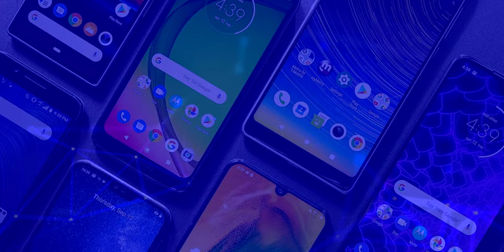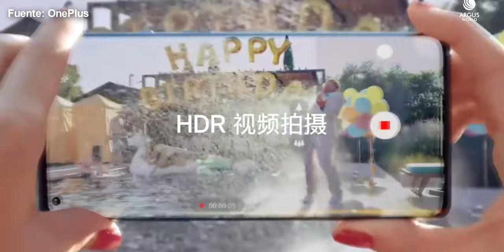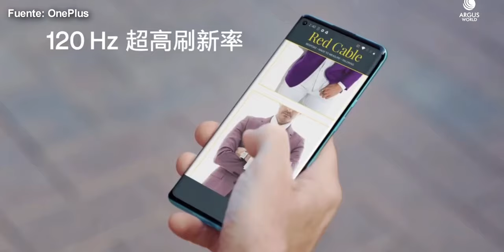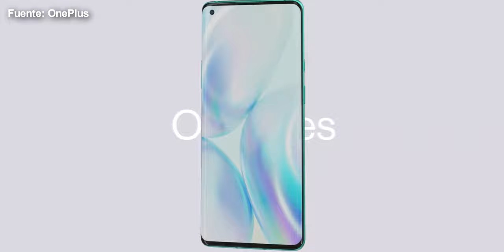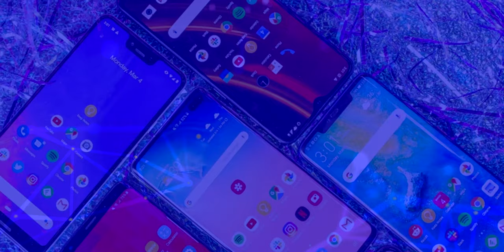OnePlus 8 y OnePlus 8 Pro ¡El Terror de la GAMA ALTA! | ¿Valen la Pena?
OnePlus 8 y OnePlus 8 Pro ¡Todas las características, precios y disponibilidad en español!